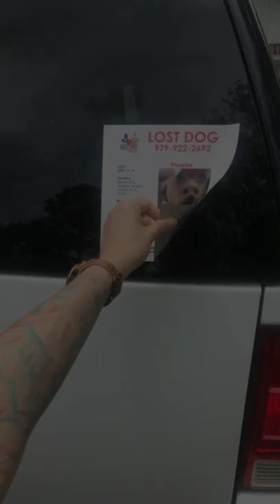Phoebe’s Return Home (after 6 months!!)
After escaping our yard during a potty break, we desperately searched yorkie mix, Phoebe for close to six months! We posted flyers, alerted our microchip company, and went door-to-door. We even had a car decal and yard sign made with our Lost Dog information. We never gave up and finally, hope! A neighbor discovered our Phoebe on his driveway and contacted us!

We are so blessed and thankful to be reunited with our sweet Phoebe!!